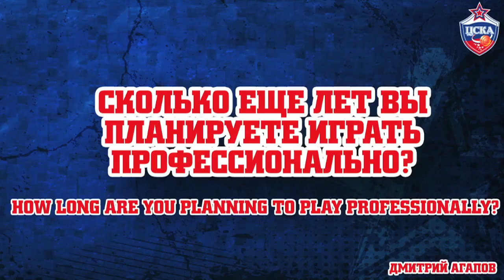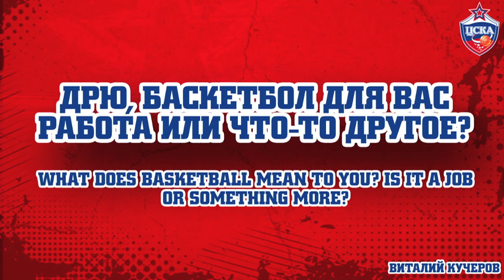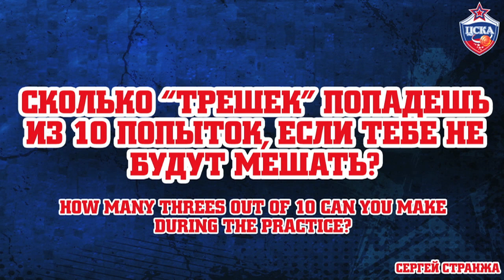Дрю Николас - ответы на вопросы болельщиков